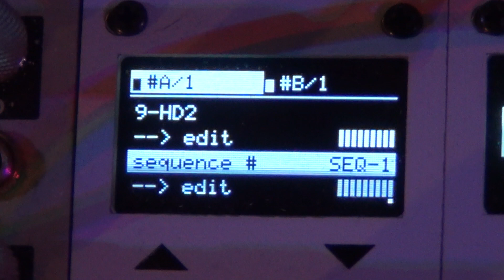9 HD2 Scale by Ornament and Crime ~ even in the odd 9/8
9-HD2    number of notes: 9
 comments: 9-HD2 (9 step harmonic series scale on the octave),
notes (in cents): 0, 182, 347.7, 497.7, 636.7, 764.8, 884.4, 996.1, 1100.8
Westlicht Performer (Drum Sequencer 9/8)
Ribbon upper #1&2 to 2x Behringer Model D²,
Doepfer A 111-4,A 105-4,Veils, Optomix
Ribbon lower #1 to Cyclonix,XAOC Odessa,NW1,
Ribbon lower #2 Pro 1
bass by STO to E 440 Filter
chords by ARC Serge TKB to Ornament and Crime to
4x μBraids, Flame Curves
Arpeggio by A 152
4ms:  Peg²
ARC: Serge TKB
Behringer Model D²,Pro1
CopperSound Pedals: Telegraph Stutter Zo² control
Cyclebox Cyclonix
Cyndustries Zeroscillator²
Doepfer:A111-4,A198²²,  A 174-1/2, A175, A177EFC ,
A134-1², A 152, A 183-2², A185-2²²
EHX B9,C9
Flame: Curves
Intellijel Designs: Cases²²,Polaris², Planar 2² ,Audio in/out²
Mixup²,Quadratt
Make Noise: LXD, Moddemix,Optomix²,STO,Wogglebug, Maths, Optomix,X Pan², Case with CV Bus
Malekko Jag
Meng Qi DPLPG²
Meris: Mercury 7²
Mutable Instruments : Plaits²(hihat and snare)Tides 2
Ornament and Crime³³(6x Firmware 1.3.2 )
Synthrotek 07 Mult
Synthesis Technology: E 440
TipTop Audio:RS 808,Forbidden Planet
Tunefish Modular: μBraids(4x), μCell, Moonson, Clouds²²,
μElements, Frames,Kings, μRings², 5xPeaks,
Rippels (kick), Shades²
TWiiGS,Veils,μVeils²
Temps Utile
Verbos Electronix: Scan and Pan
Westlicht Performer
WMD Crucible
XAOC Devices: Odessa,Praga, Butami, Poti
Boss  2x FV 500L, RV-5²,VF-1, LS 2
Mackie the Mixer², CR 1604 VLZ, LM 3204
Dunlop Siete Santos Octavio Fuzz
Snarling Dogs SPD 2 Black Dog Distortion
Line 6 Roto Machine
Neo Ventilator 2
Aphex Model 104 Exiter
Kenton Pro 2000
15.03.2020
video # 1903